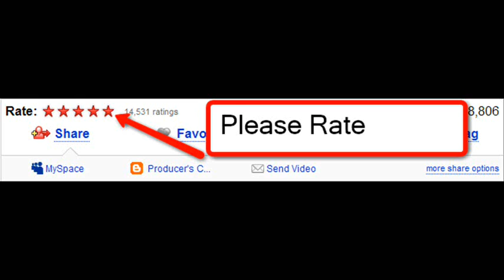Beat Video 16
This is an oldie but a goodie. I made this a while ago and one of my artists (Twinni-Twinn) is gonna get on this 1.

If you want a Lockerz invite, message me your email.